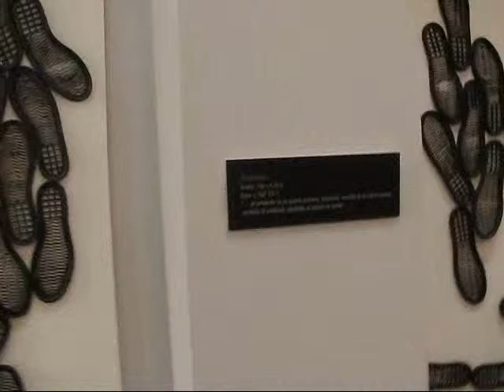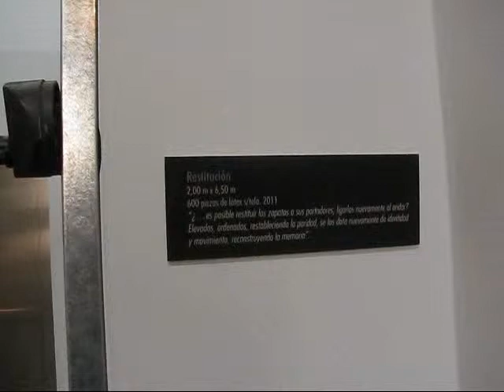Buenos Aires Travel: The Holocaust Museum of Buenos Aires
On November 7, 2011 I visited the Buenos Aires Shoah Museum, the only one of its kind in Latin America which chronicles the tragic history of the Holocaust with a wide range of exhibits. After WWII thousands of Jewish Holocaust survivors came to Argentina while the country also accepted a significant number of Nazis. A temporary exhibit shows how Adolf Eichmann lived in Argentina undetected for years. A gallery and film exhibit give voice to survivor stories who rebuilt their lives in Argentina.